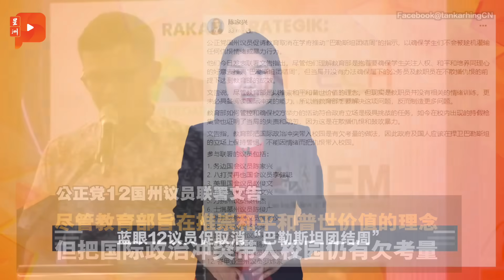百格大事纪 | 斥首相挺巴做得不够好 慕尤丁贴文赐教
国盟主席慕尤丁今日把矛头对准首相安华，指责他拒绝在国际层面动员外交努力来制止对巴勒斯坦人民的种族灭绝。他也在贴文中提出数项建议，促请大马必须更加
积极主动地阻止以色列的暴行。

10月28日 百格大事纪，为你梳理今日重点新闻。

👉 学生持假枪挺巴 教长承诺彻查
👉 蓝眼12议员促取消“巴勒斯坦团结周”
👉 抨击安华挺巴不给力 慕尤丁：很可耻
👉 威胁首相及副总警长 2男被捕
👉 玻伊党不承认内斗 友党说法却不同
👉 卜艾：国盟或因委任敦马才闹分歧
👉 地政部10月30日颁“年度最佳厕所奖”
👉 明年接任国家元首 柔苏丹向全国人民致谢